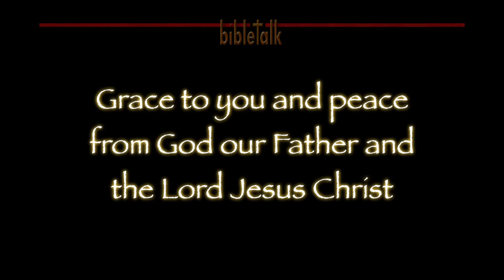In Search of Christianity: It's All Greek To Me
The apostle Paul warned against being taken captive through philosophy, but it seems as though the church today may be more influenced by Aristotle than by God's Word. As the old saying goes, 'Beware of Greeks bearing gifts.'